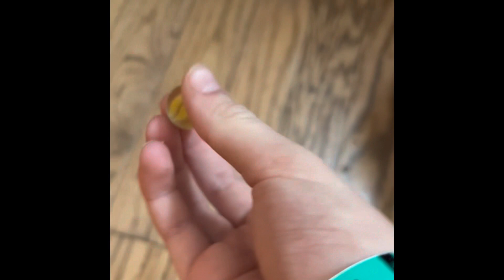Epic Marble run racing 2023!!!!￼